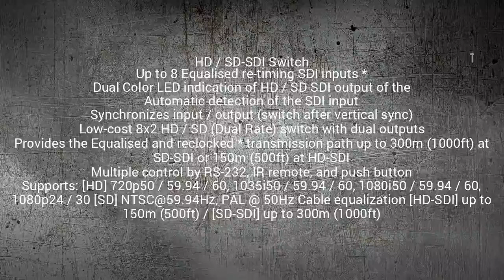2x8 HD/SD-SDI Martix Switch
8 X SDI inputs 2 X Identical Ouputs HD/SD-SDI Switch